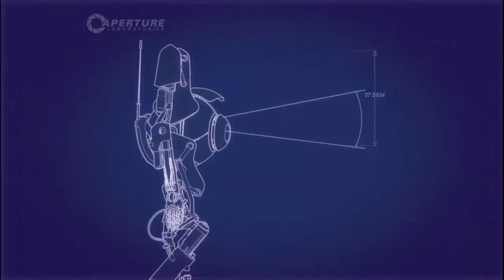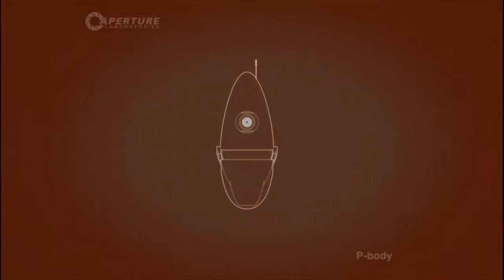PORTAL 2 -Tadımlık bölüm (w/Semih)